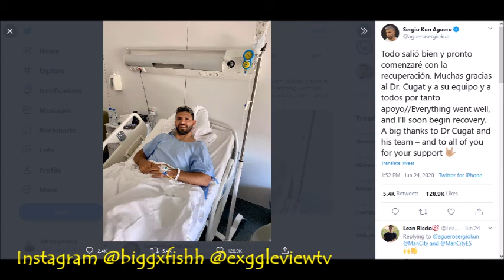FOOTBALL NEWS: Update on Sergio Aguero knee surgery, Manchester City, and more...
Follow on Instagram @biggxfishh @exggleviewtv ManchesterCity SergioAguero footballnews sports soccer sportnews biggxfishh biggxfishhstudios Exggleimages exggleviewtv FCxRMC LegitMatters goosegoosepanda @fcxrmc